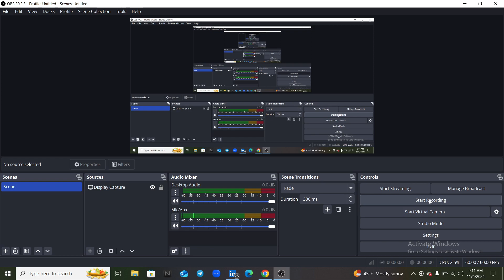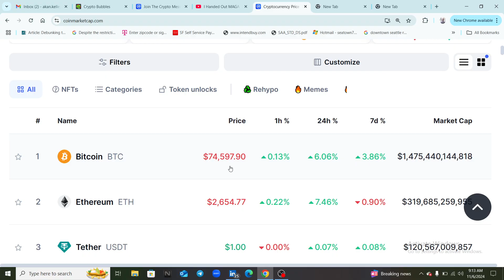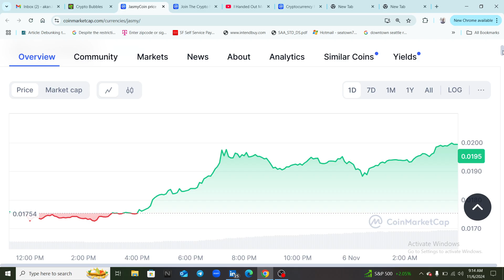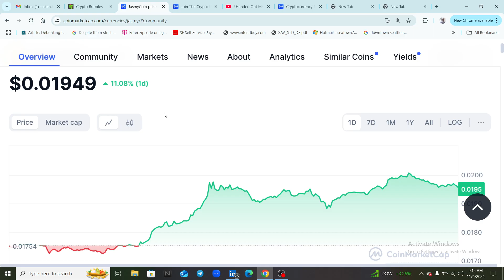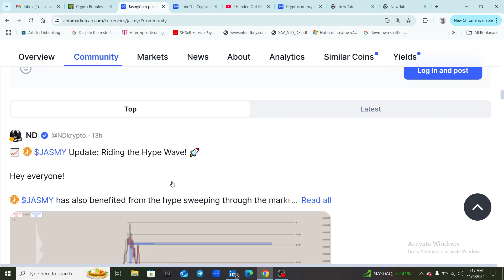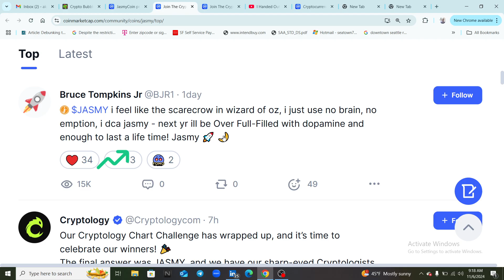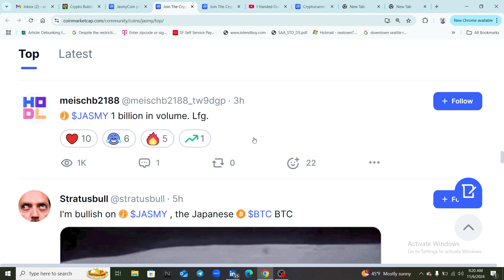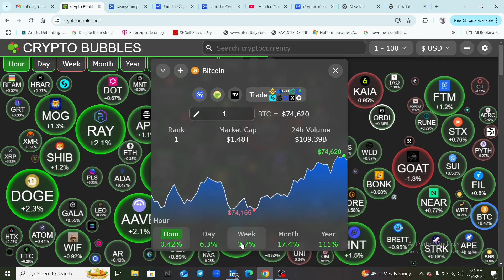Jasmy/ Will bitcoin continue upward? 🔥all of Kamala Harris meme coins crashed 😂